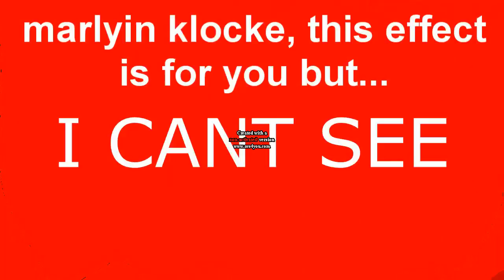Klasky Csupo 2000 Logo Render Pack Rounds 6 to 10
I have render in AVS because rendering crashed when i pressed Spacebar.
I have some list for devices/editors and effects who making Round 11 to 15
PowerDirector list:
11.Chicken
12.Echo Effect
13.Sheep X
14.Underwater X
15.Case Major

KineMaster/Me to/Videopad list:
11.Robot Flip
12. SJD
13.Feels Dizzy
14.Chorded Robot
15.Green Lowers

for AVS:
11.Q Major
12.X is Going Weirdness Every
13.G Major by ltv mca
14.Loud Ear Bleep
15.Cute

for Sony Vegas:
11.PowerYellowInvertFat
12.Chorded
13.U Major
14.2.0 Not Sure What I Did To X
15.Banjo Vocoder

that means marlyin klocke or someone of users using a computer.